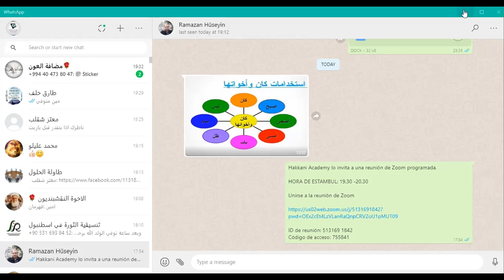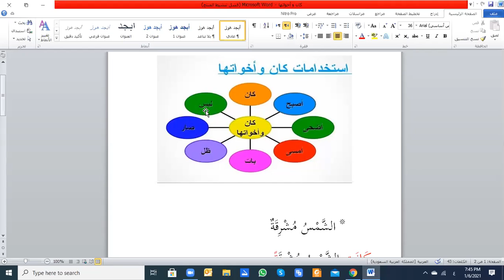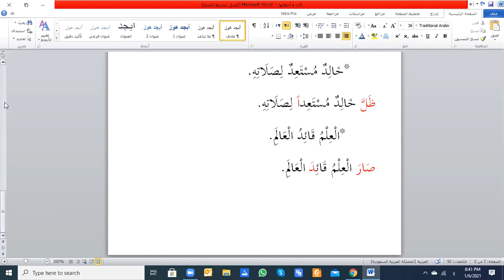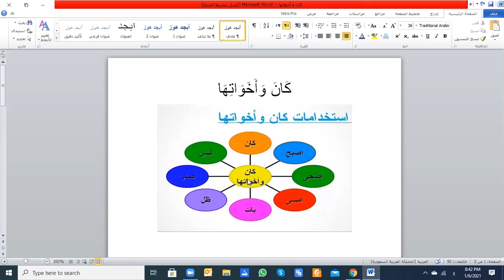06 01 2021 Arabe Español Ruso Lección 28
Aрабский испанский Pусский Yрок 28